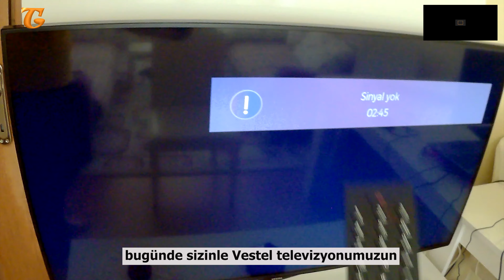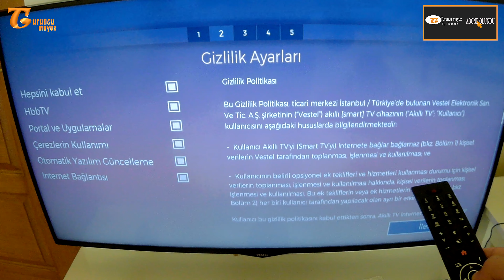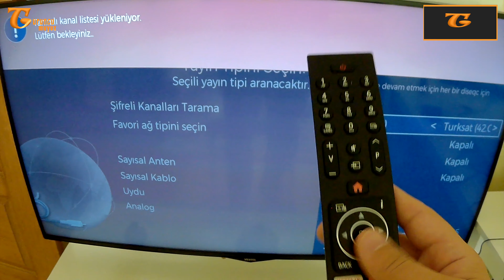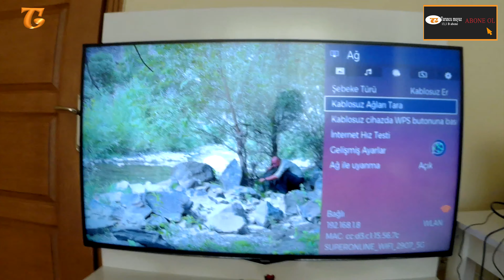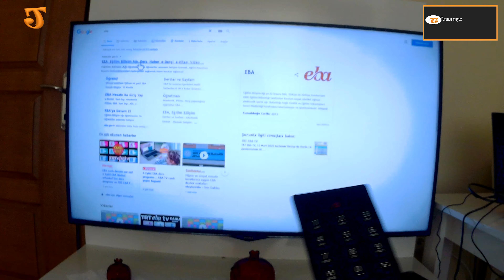VESTEL TELEVİZYON İLK KURULUMU VE AYRINTILI İNCELEMESİ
vestel tv açılıp kapanıyor,
vestel tv açma kapama düğmesi nerede,
vestel tv kurumu,
vestel tv bluetooth,
vestel tv bluetooth acma,
vestel tv bluetooth nasıl açılır,
vestel tv bein sport ekleme,
vestel tv bilgisayar ekranı yansıtma,
vestel tv bein connect yükleme,
vestel tv bekleme modundan çıkarma,
vestel tv chrome yükleme,
vestel tv cep telefonu bağlantısı,
vestel tv cepten goruntu aktarma,
vestel tv çoklu kanal silme,
vestel tv çözünürlük ayarları,
vestel tv çoçuk kilidi nasıl kaldırılır,
vestel tv çizgi sorunu,
vestel tv duvara montaj,
vestel tv de youtube açılmıyor,
vestel tv duvara nasıl monte edilir,
vestel tv de sinyal yok sorunu,
vestel tv de youtube nasıl açılır,
vestel tv de kanal taşıma,
vestel tv de netflix nasıl açılır,
vestel tv eba kurulumu,
vestel tv ekran sorunu,
vestel tv ekran kararması,

vestel tv ekran yansıtma sorunu,
vestel tv format atma,
vestel tv fabrika ayarları,
vestel tv format nasıl atılır,
vestel tv fiyatları,
vestel tv 49fd7400,
vestel tv güncelleme nasıl yapılır,
vestel tv görüntü ayarları,
vestel tv görüntü var ses yok,
vestel tv güncelleme frekansı,

vestel tv hdmi bağlantısı nasıl yapılır,
vestel tv hdmi görmüyor,

vestel tv hdmi girişi nerede,
vestel tv henüz herhangi bir kanal eklenmedi,
vestel tv ışık yanmıyor,
vestel tv ışık yanıp sönüyor,
vestel tv ışığı yanıyor ama açılmıyor,
vestel tv ışığı yanıp sönüyor açılmıyor,
vestel tv ışığı yanıp sönüyor,
vestel tv ıp adresi nasıl bulunur,
vestel tv ısınınca ses gidiyor,
vestel tv ışığı yanmıyor,
vestel tv internete bağlanmıyor,
vestel tv internet bağlantısı,
vestel tv inceleme,
vestel tv internet bağlantısı sorunu,
vestel tv internete erişilemiyor,
vestel tv internet güncelleme,
vestel tv kanal güncelleme,
vestel tv kablolu internet bağlantısı,
vestel tv kanal kurulumu,
vestel 4k tv,
vestel tv led değişimi,
vestel tv lerde internete bağlanma,
vestel tv laptop bağlantısı,
vestel tv lerde youtube nasıl açılır,
vestel tv lnb ayarları,
vestel tv lerde kanal taşıma,
vestel tv lerde bluetooth nasıl açılır,
vestel tv ler,
vestel tv ledi,
vestel tv mavi ekran sorunu,
vestel tv montaj,
vestel tv menü şifre kırma,
vestel tv manuel kanal arama frekansı,
vestel tv masaüstü kurulumu,
vestel tv model numarası öğrenme,
vestel tv modlama,
vestel tv montajı,
vestel tv netflix,
vestel tv netflix nasıl açılır,
vestel tv nasıl güncellenir,
vestel tv netflix yükleme,
vestel tv neden youtube açılmıyor,
vestel tv nasıl,
vestel tv netflix açılmıyor,
vestel tv nasıl açılır,
vestel tv otomatik kanal arama,
vestel tv oyun oynama,
vestel tv oyun indirme,
vestel tv oyun modu,
vestel tv ortak anten kurulumu,
vestel tv otomatik kapanma,
vestel tv ortak arabirim erişim nedir,
vestel tv otomatik kapanma ayarı,
vestel tv özellikleri,
vestel tv önerisi,
vestel tv önerileri 2020,
vestel tv özellik açma,
vestel tv ön panel fiyatları,
vestel tv önerisi 2020,
vestel tv önbellek temizleme,
vestel tv öneri,
vestel tv ps4 kurulumu,
vestel tv pc den gelen sinyal yok,
vestel tv play store,
vestel tv parlaklık ayarı,
vestel tv panel arızası,
vestel tv panel değişimi,
vestel tv program indirme,
vestel tv pixellence nasıl açılır,
vestel tv reklamı,
vestel tv renk sorunu,
vestel tv reklam kapatma,
vestel tv renk ayarı,
vestel tv reset atma,
vestel tv radyoya geçme,
vestel tv resetleme,
vestel tv radyodan nasıl çıkılır,
vestel tv ses var görüntü yok,
vestel tv sinyal yok sorunu,
vestel tv sıfırlama,
vestel tv sinyal yok,
vestel tv ses ayarları,
vestel tv spotify indirme,
vestel tv silinen kanalları geri getirme,
vestel tv ses yükseltme,
vestel tv 40fd5050,
vestel tv şifreli kanal açma,
vestel tv şifre unuttum,
vestel tv şebeke sorunu,
vestel tv şifre kaldırma,
vestel tv şifreli kanal silme,
vestel tv şifre kırma,
vestel tv şifre sıfırlama,
vestel tv şikayet,
vestel tv telefon bağlantısı,
vestel tv telefon ekran yansıtma,
vestel tv telefona nasıl bağlanır,
vestel tv tamiri,
vestel tv telefon yansıtma,
vestel tv telefon kumandası,
vestel tv tam ekran yapma,
vestel tv tek kanal ekleme,
vestel tv uydu kurulumu,
vestel tv usb bağlantısı,
vestel tv usb okumuyor,
vestel tv uygulama yükleme,
vestel tv uydu sinyal yok,
vestel tv uydu ayarlama,
vestel tv usb kanal listesi yükleme,
vestel tv uygulama ekleme,
vestel tv usb,
vestel tv üretimi,
vestel tv üzerinde açma kapama düğmesi,
vestel tv üzerindeki tuşlar,
vestel tv üretim tarihi öğrenme,
vestel smart tv ücretsiz film izleme,
vestel tv video yok sorunu,
vestel tv vs samsung tv,
vestel tv video formatı desteklenmiyor,
vestel tv vpn,
vestel tv video yok hatası,
vestel tv vestel yazısında kalıyor,
vestel tv video yok yazıyor,
vestel tv video yok,
vestel tv panel,
vestel tv youtube açılmıyor,
vestel tv yazılım güncelleme,
vestel tv youtube sorunu,
vestel tv yansıtma,
vestel tv youtube,
vestel tv youtube bağlanma,
vestel tv youtube ses sorunu,
vestel tv yazılım yükseltme,
vestel tv smart yapma,
vestel tv zamanlayıcı,
vestel tv zoom ayarı,
vestel tv zoom modu,